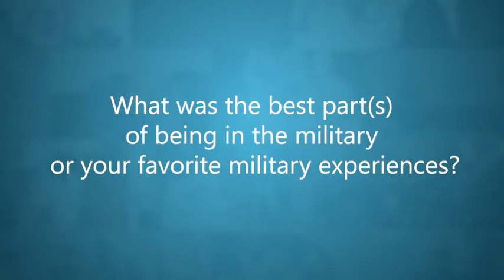My SAVI Story Episode 11: How is military life different from civilian life?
How does the military life differ from civilian life?

Our MySAVIStory Veterans state camaraderie, culture, and relationships among other things.

Check out this week's episode to see the other ways they believe they differ.